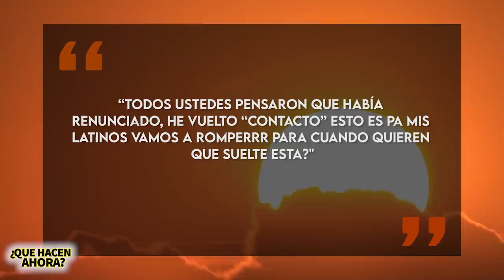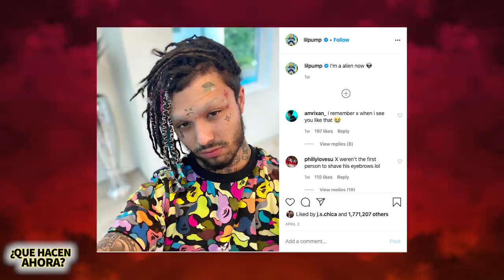Lil Pump | Que Hacen Ahora | ¿Nuevo Album?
Lil Pump es uno de los raperos más populares pero últimamente no se ha sabido mucho de él, se dice que pronto lanzará su tercer álbum de estudio el cual tendrá música en español para todos sus seguidores latinos, pero no está claro de cuando es que saldrá a la luz, mientras no se sabe lo que Lil Pump ha estado haciendo y en este video yo les contare esto y más.